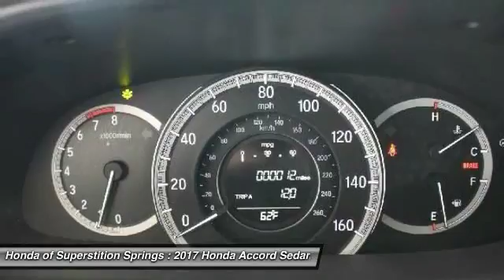2017 Honda Accord Sedan 32263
2017 HONDA ACCORD SEDAN Mesa, AZ
Stock# 32263

6229 E Auto Park Dr

You'll love this 2017 Honda Accord Sedan. This is a car you'll want to take home. With 3 miles, it features Manual transmission and an exterior color of Modern Steel Me. Call us and be the first to open the car door today!